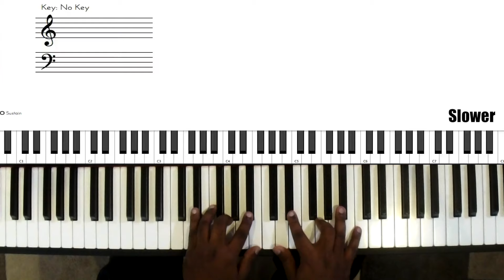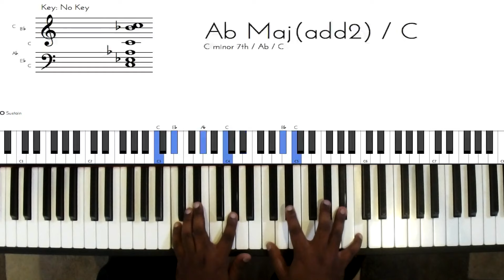Riff #521 - Nathaniel School of Music